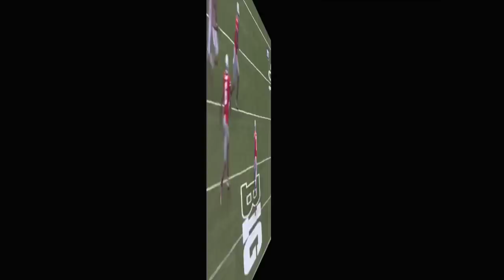Johnathan Hankins Draft Profile